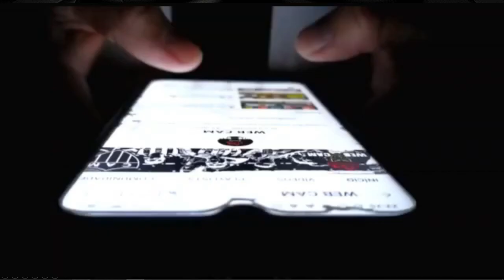⚠️🚨 NATHAN SILVA NO RIVAL | ✈️ PAULINHO REFORÇO FECHADO - INFORMAÇÃO CONFIRMADA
Paulinho no Galo
Nathan Silva do Galo
Galo
Atlético Mineiro
Canal Web Cam